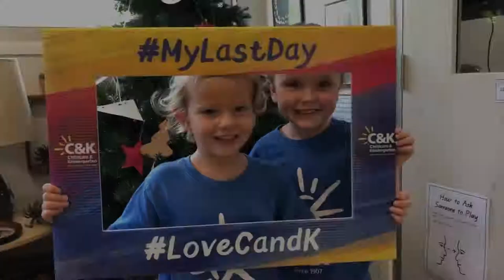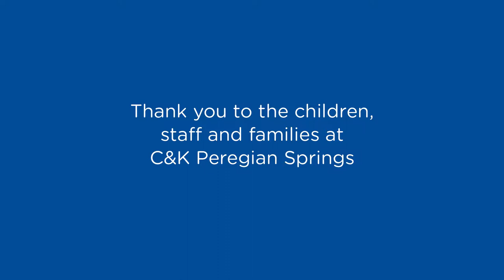My Last Day at C&K Peregian Springs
We asked the children at C&K Peregian Springs what they loved about kindy and this is what they said...

We wish you all the best kindy friends -- come back and visit us again soon! C&K Peregian Springs has spaces for 2019, or get in touch.